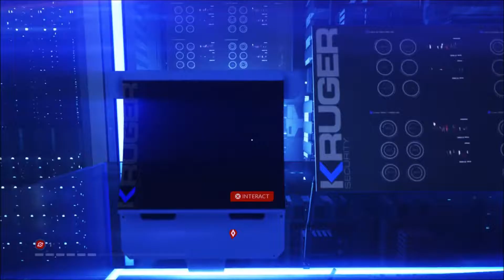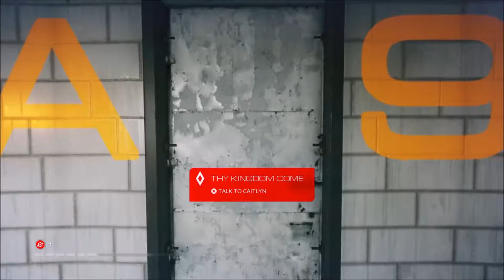Mirror's Edge Catalyst Walkthrough Gameplay Part 11 - Sister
Thank you all so much for watching! Getting close to the finale so I will keep grinding for you guys! Thank you all so much for your patience! Love you all!!